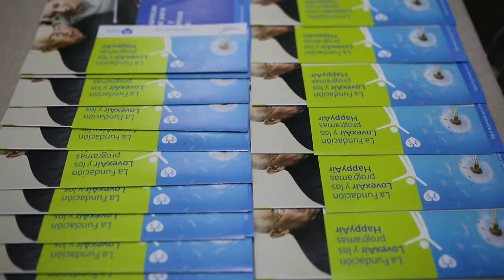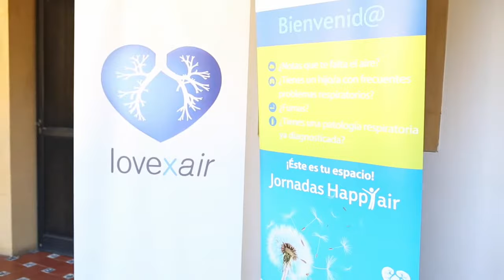I Jornadas de Salud Digital (Sevilla) SaludDigitalLovexair (versión larga)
La Fundación Lovexair reunió en Sevilla y Barcelona a un centenar de personas, entre pacientes y profesionales sanitarios y expertos en tecnologías de la información, para debatir sobre el creciente uso de los dispositivos y aplicaciones móviles en el sector sanitario.

Los encuentros permitieron interactuar con diversos dispositivos de salud, como espirómetros digitales y juegos de rehabilitación física, poner en práctica la vida activa a través de un recorrido de Marcha Nórdica.